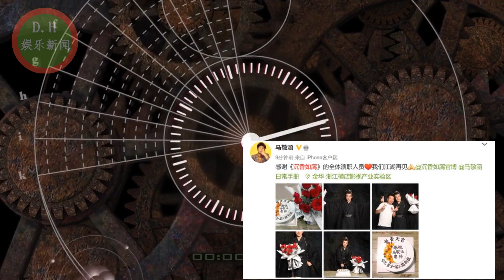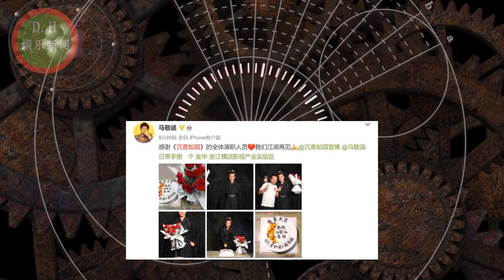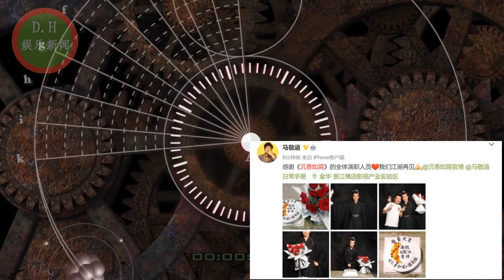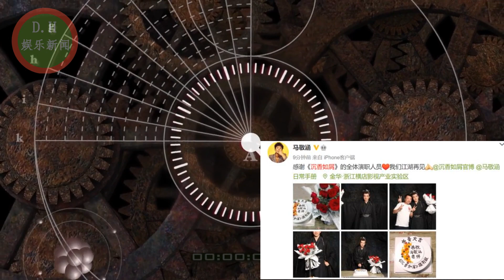《 沉香如屑 》杀青日将至？马敬涵深夜发声，杨紫回归在即 [ D.H娱乐新闻 ]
ENG SUB